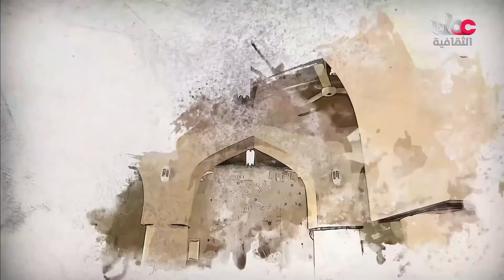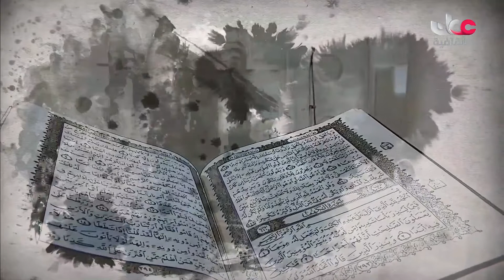اكثر 11الف قرن مرعلي هذا مسجد النور في ولاية مرباط